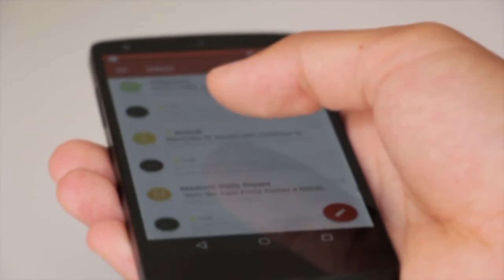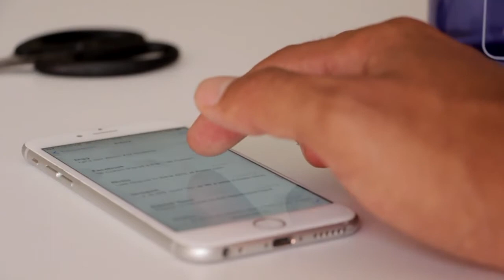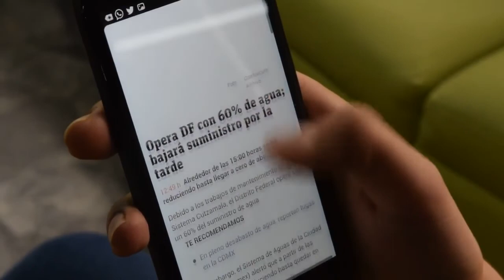watch phone scrolling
Description

CREDIT- We did not belong to any of these footages. We just collect copyright-free videos from different sources to help content creators.

 You can use footages for your project or commercial purpose even don't ask for any permission. Want to use this footage? Follow Instructions. This is not mandatory but it will be highly appreciated
2. Put this following in your video
description Free HD Videos - No Copyright bRKIApjc45QZ1w?sub_confirmation=1